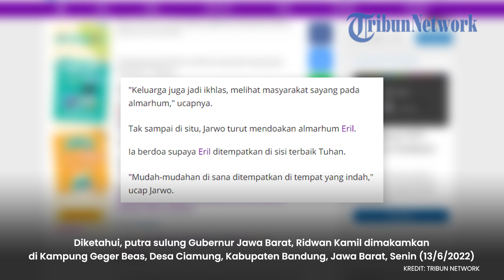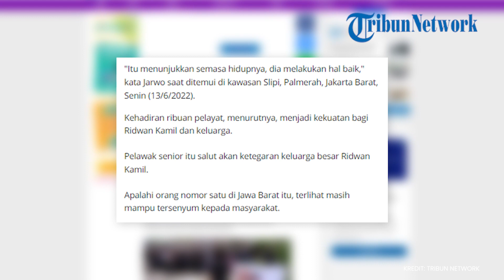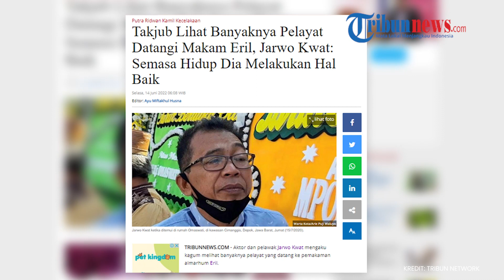Takjub Lihat Banyaknya Pelayat Datangi Makam Eril, Jarwo Kwat: Semasa Hidup Dia Melakukan Hal Baik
TRIBUNNEWS.COM - Aktor dan pelawak Jarwo Kwat mengaku kagum melihat banyaknya pelayat yang datang ke pemakaman almarhum Eril.

Diketahui, putra sulung Gubernur Jawa Barat, Ridwan Kamil dimakamkan di Kampung Geger Beas, Desa Ciamung, Kabupaten Bandung, Jawa Barat, Senin (13/6/2022).

Menurutnya, banyaknya pelayat membuktikan bahwa Eril selalu menebarkan kebaikan selama hidupnya.